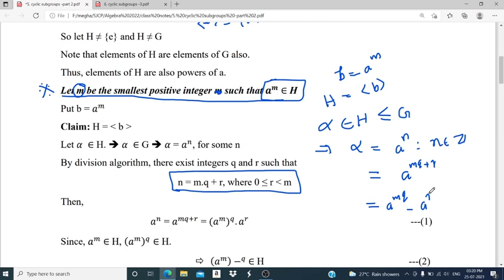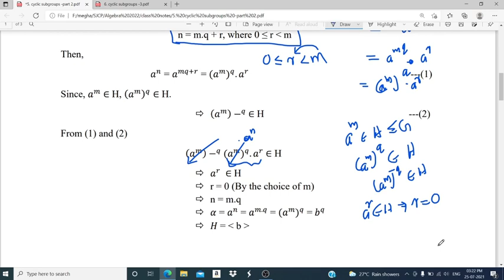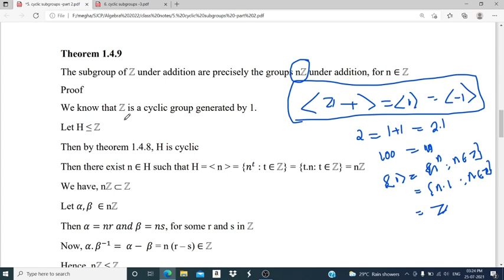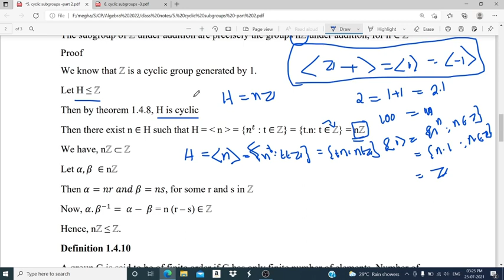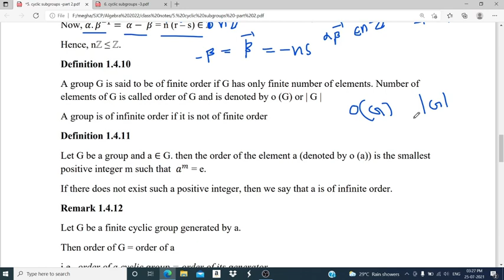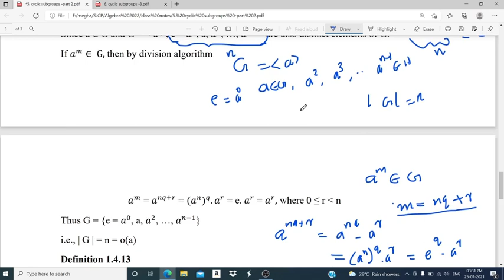CYCLIC GROUPS| CLASS 2| ABSTRACT ALGEBRA| FIFTH SEMESTER DEGREE MATHEMATICS| THEOREMS